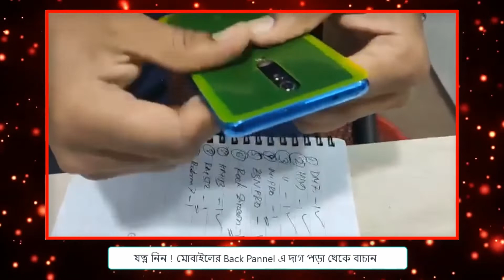নতুন মোবাইল ফোনের যত্ন কিভাবে নিবেন ? SmartPhone Case VS Mobile Gadget Jell Poly Back